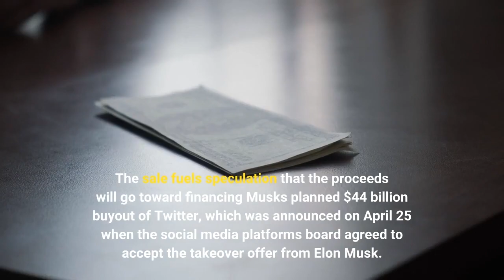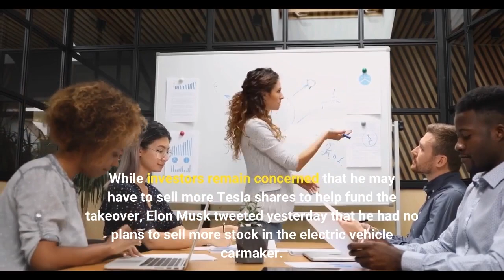Musk Sells $4B Worth Of Tesla Shares, "No Further Sales Planned"